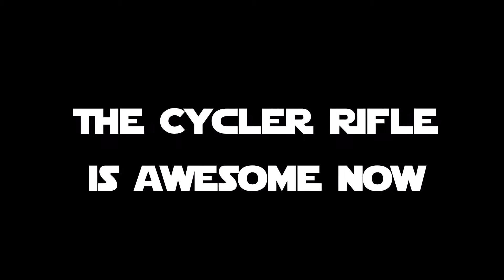Best New Cycler Rifle Kills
Some of the best shots I've hit with the new and improved cycler rifle and let me just tell you, the cycler rifle returns.

Song Used - Elephante - Age Of Innocence (Hellberg Remix)